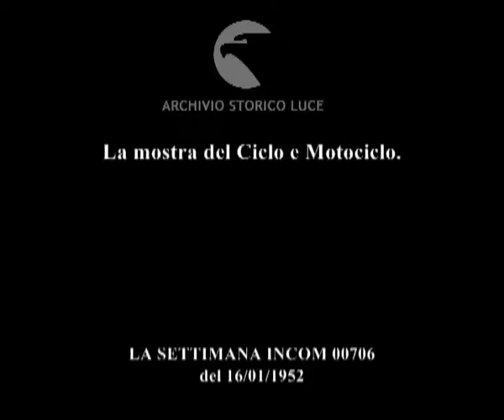La mostra del Ciclo e Motociclo.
Descrizione sequenze:Malvestiti con seguito entra nel salone della mostra ; tecnici spiegano al pubblico in visita le caratteristiche dei motocicli esposti ; cerchio rotante con inserito un motociclo ; motore di una lambretta ; Masetti e Milano scelgono delle catene di bicicletta ; motocicletta formato familiare della ditta Macchi ; manichini di Sinisgalli guidano modelli bicicletta ; bicicletta Bianchi ; biciclette per bambini ; sagoma di cartone raffigurante motocicletta con uomo e donna a bordo in movimento ;